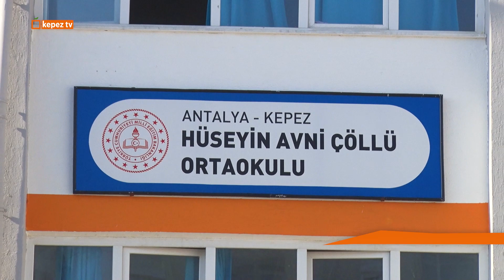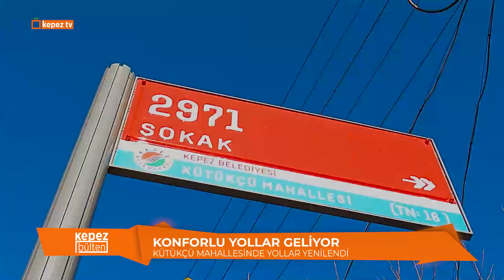Kepez'in önemli gelişmeleri KepezBülten'de (19 - 25 Aralık 2022)